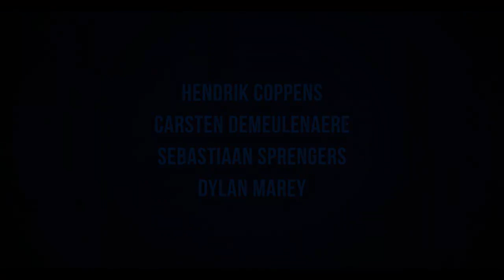Huxley - Official trailer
1st price @Microsoft Imagine Cup, National finals (Belgium) in category 'Games'.

Huxley is a fast paced 2.5D platformer in a magic, adventurous world.
You need to manipulate your own gravity in order to solve the mystery that is affecting your home forest.

Created by Hendrik Coppens & Dylan Marey (artists) and Sebastiaan Sprengers & Carsten Demeulenaere (programmers).
Song made by Jeroen Buts.
Official trailer by Dylan Marey.